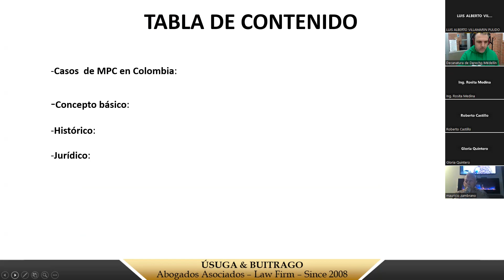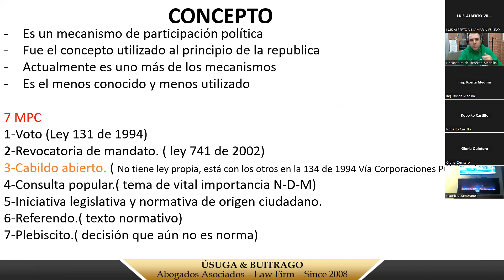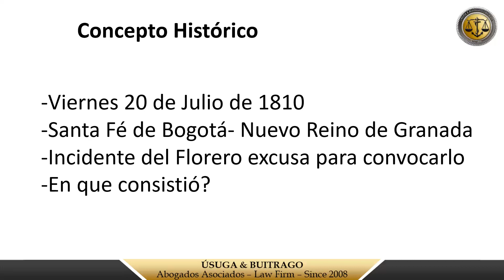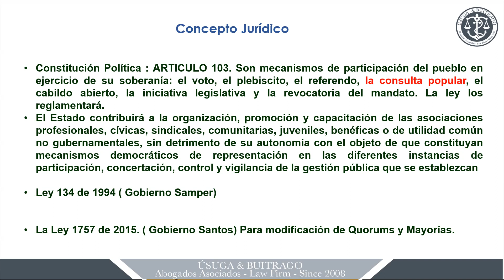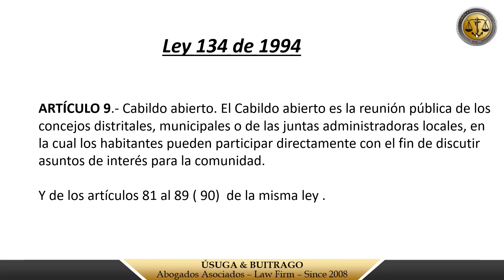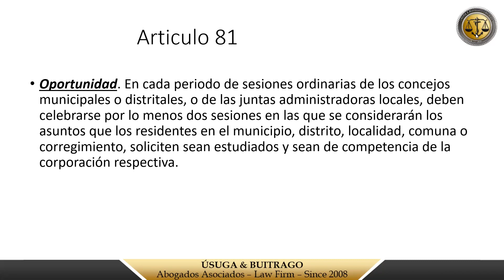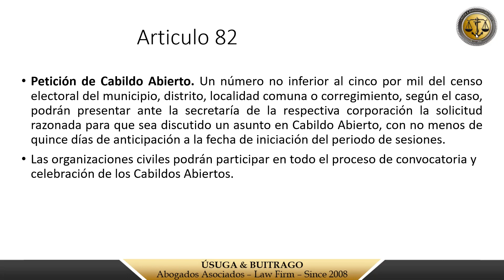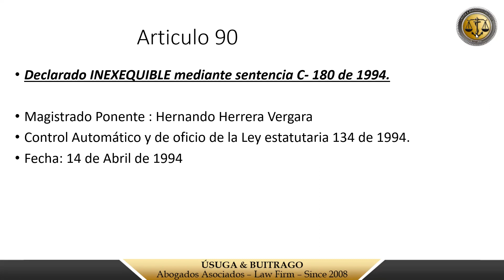Que es un cabildo abierto Normativa y alcances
Videoconferencia y conversatorio a cargo del capitán de la Armada Nacional y abogado constitucionalista Andrés Usuga, como parte del seminario permanente de Liderazgo Político de la Fundación Excelencia, Liderazgo y Transformación.